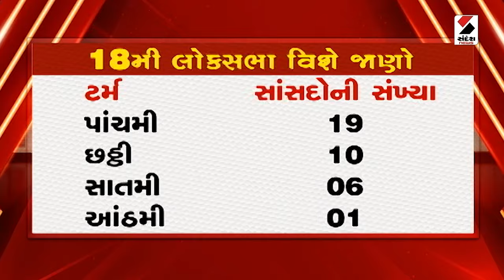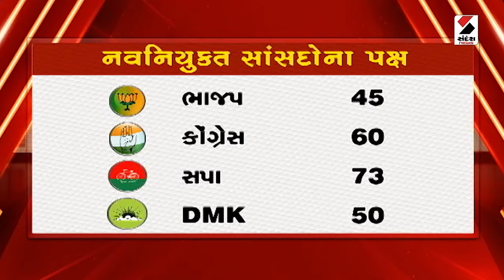સંદેશ વિશેષ: આપણી સંસદ | Election Updates 2024 | PM Modi | Indian Government | National